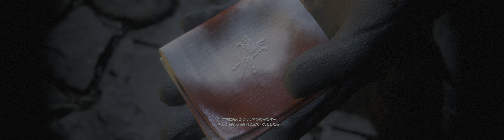#3 [UltraWide] FINAL FANTASY XVI DEMO